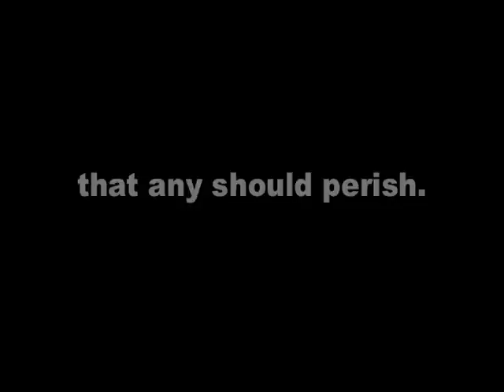Kristian Melgard - Preaching in Papua New Guinea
Taking the Gospel to the people of PNG